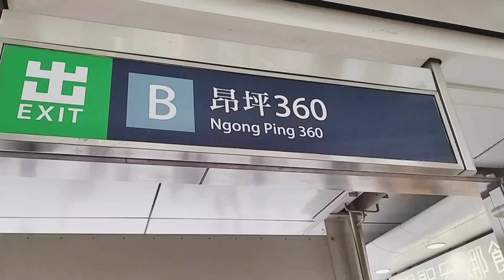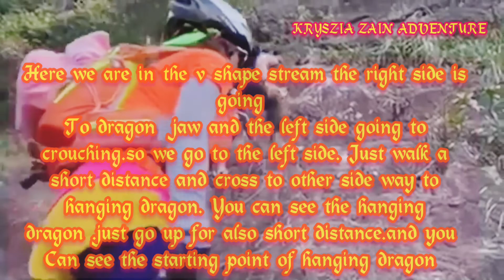HANGING DRAGON EXIT AT DRAGON JAW STREAM (full guide)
take  note this extreme hike is must be careful specially the rock falling from the upper.and better you also bring your own rope for safety coz some of the rope is old.and when you are on the top the view is really amazing.thanks for watching my videos.